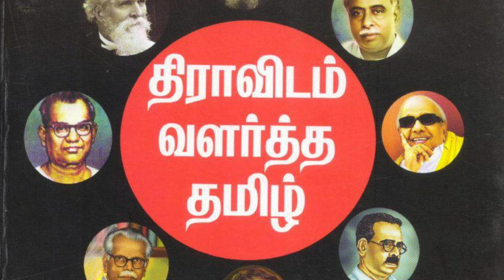திராவிட இந்தியா தமிழ் | the world Biography | Tamil | 2024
Hii, hello friends!!! Well come to our chennal

The Dravidian peoples, Dravidian-speakers or Dravidians, are an ethnolinguistic group of ethnic groups native to South Asia who speak Dravidian languages and share Dravidian culture. There are around 250 million native speakers of Dravidian languages.[1] Dravidian speakers form the majority of the population of South India and are natively found in India, Pakistan, Afghanistan,[2] Bangladesh,[3] the Maldives, Nepal,[4] Bhutan[5] and Sri Lanka.[6] Dravidian peoples are also present in Singapore, Mauritius, Malaysia, France, South Africa, Myanmar, East Africa, the Caribbean, and the United Arab Emirates through recent migration.

Proto-Dravidian may have been spoken in the Indus civilization, suggesting a "tentative date of Proto-Dravidian around the early part of the third millennium BCE",[7] after which it branched into various Dravidian languages.[8] South Dravidian I (including pre-Tamil) and South Dravidian II (including pre-Telugu) split around the eleventh century BCE, with the other major branches splitting off at around the same time.[9]

The origins of the Dravidians are a "very complex subject of research and debate".[10] They are regarded as indigenous to the Indian subcontinent,[11][12][13] but may have deeper pre-Neolithic roots from Western Asia, specifically from the Iranian plateau.[14][15][16][17][18] Their origins are often viewed as being connected with the Indus Valley civilisation,[10][18][19] hence people and language spread east and southwards after the demise of the Indus Valley Civilisation in the early second millennium BCE,[20][21] some propose not long before the arrival of Indo-Aryan speakers,[22] with whom they intensively interacted.[23] Genetically, the ancient Indus Valley people were composed of a primarily "Iranian" hunter-gatherers (or farmers) ancestry, with varying degrees of ancestry from local hunter-gatherer groups. The modern-day Dravidian-speakers display a similar genetic makeup, but also carry a small portion of Western Steppe Herders ancestry and may also have additional contributions from local hunter-gatherers groups.[24][25][26]

The third century BCE onwards saw the development of many great empires in South India like Pandya, Chola, Chera, Pallava, Satavahana, Chalukya, Kakatiya and Rashtrakuta. Medieval South Indian guilds and trading organisations like the "Ayyavole of Karnataka and Manigramam" played an important role in the Southeast Asia trade,[27] and the cultural Indianisation of the region.

Dravidian visual art is dominated by stylised temple architecture in major centres, and the production of images on stone and bronze sculptures. The sculpture dating from the Chola period has become notable as a symbol of Hinduism. The Sri Ranganathaswamy Temple located in Indian state of Tamil Nadu is often considered as the largest functioning Hindu temple in the world. The temple is built in Dravidian style and occupies an area of 156 acres (631,000 m2).[28]

Etymology
Main article: Dravidian languages § Etymology
The origin of the Sanskrit word drāviḍa is Tamil.[29] In Prakrit, words such as "Damela", "Dameda", "Dhamila" and "Damila", which later evolved from "Tamila", could have been used to denote an ethnic identity.[30] In the Sanskrit tradition, the word drāviḍa was also used to denote the geographical region of South India.[31] Epigraphic evidence of an ethnic group termed as such is found in ancient India and Sri Lanka where a number of inscriptions have come to light datable from the 2nd century BCE mentioning Damela or Dameda persons.[30] The Hathigumpha inscription of the Kalinga ruler Kharavela refers to a T(ra)mira samghata (Confederacy of Tamil rulers) dated to 150 BCE. It also mentions that the league of Tamil kingdoms had been in existence for 113 years by that time.[30] In Amaravati in present-day Andhra Pradesh there is an inscription referring to a Dhamila-vaniya (Tamil trader) datable to the 3rd century CE.[30] Another inscription of about the same time in Nagarjunakonda seems to refer to a Damila. A third inscription in Kanheri Caves refers to a Dhamila-gharini (Tamil house-holder). In the Buddhist Jataka story known as Akiti Jataka there is a mention to Damila-rattha (Tamil dynasty).

While the English word Dravidian was first employed by Robert Caldwell in his book of comparative Dravidian grammar based on the usage of the Sanskrit word drāviḍa in the work Tantravārttika by Kumārila Bhaṭṭa,[31] the word drāviḍa in Sanskrit has been historically used to denote geographical regions of southern India as whole.